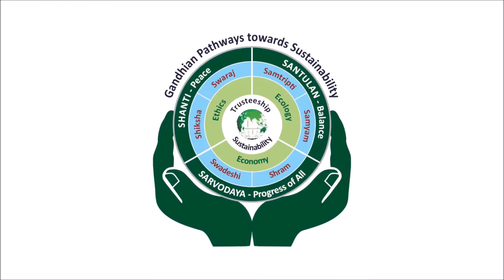We are a Family!